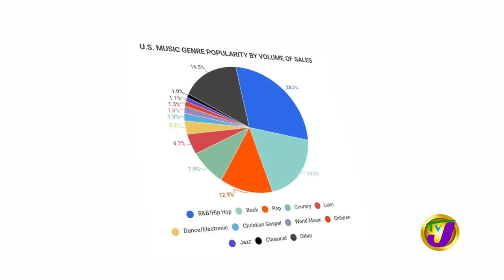Shaggy | TVJ Entertainment Report Interview